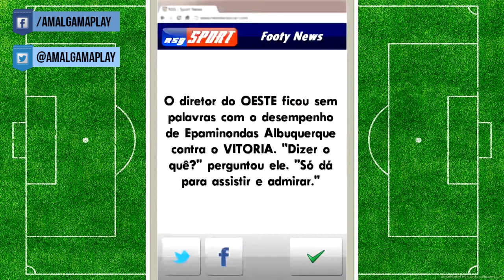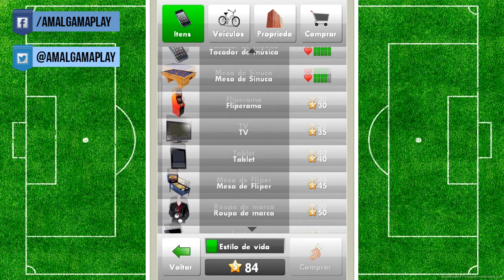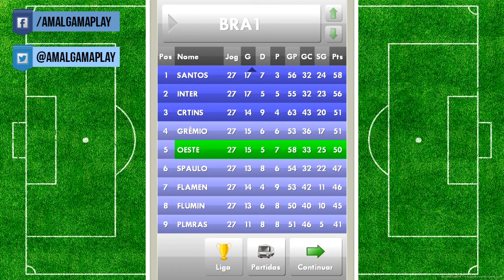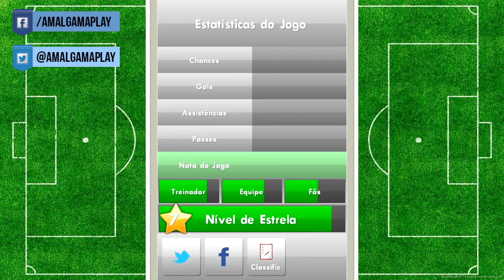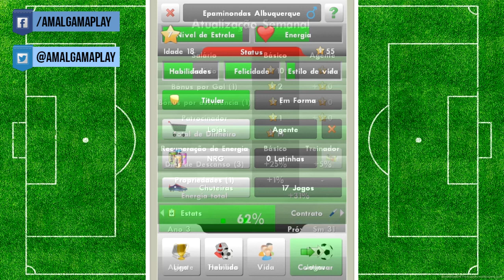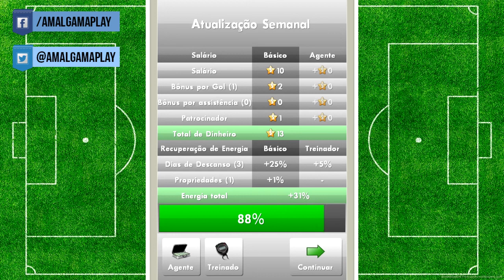Diário de New Star Soccer #4 (iPad) - Tradição vs. Ousadia!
Chegamos ao épico episódio 4 de New Star Soccer, mas por quê épico? Porque daqui pra frente não se pode vacilar na Libertadores e temos um tradicional adversário, o Peñarol! Haja coração!

Gostou do vídeo? Clique em "GOSTEI" e Favoritem!

Sugestões são sempre bem-vindas!

Siga a Amálgama:

Twitch (um dia vamos jogar aqui, um dia!)